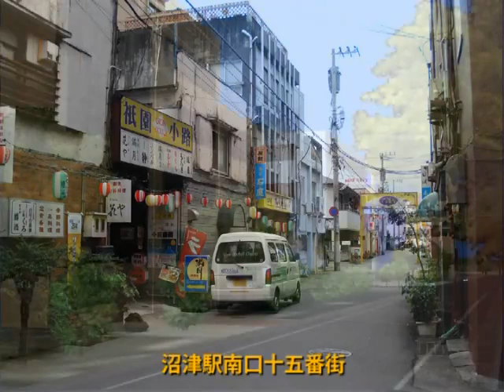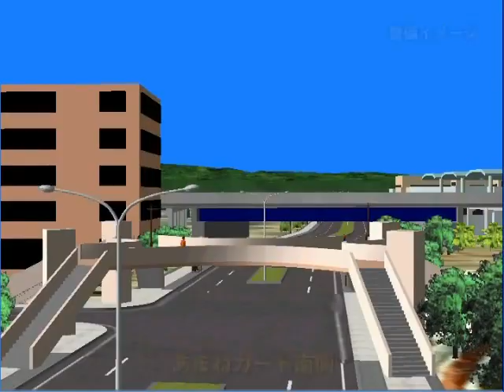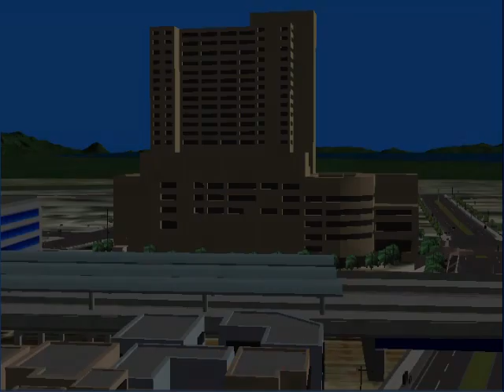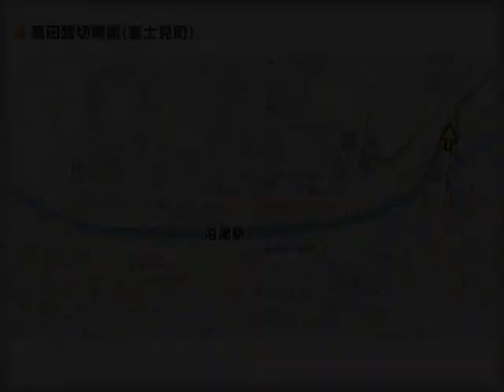沼津駅周辺高架化後のイメージ動画as